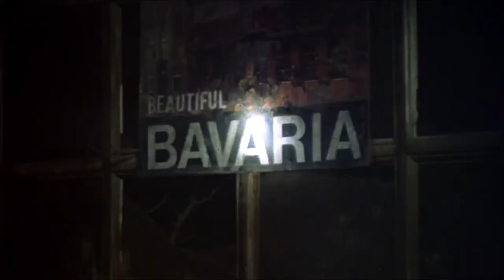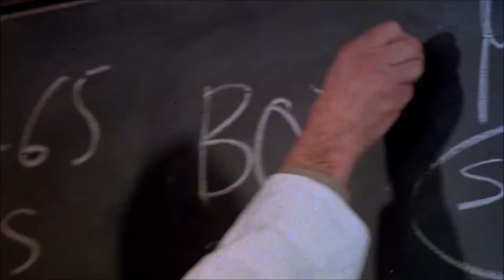The Boys from Brazil - 1978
Onze Rating: 4 Sterren
Regie: Franklin J. Schaffner
Hoofdrollen: Laurence Olivier, Gregory Peck, James Mason...
Muziek: Jerry Goldsmith
Scenario: Heywood Gould, Naar de roman van Ira Levin
Montage: Robert Swink
Cinematografie: Henri Decaë
Première: 1978
Genre: Thriller, drama, Cult
Speelduur: 125 min.
Taal: Engels
Land: Verenigd Koninkrijk, Verenigde Staten